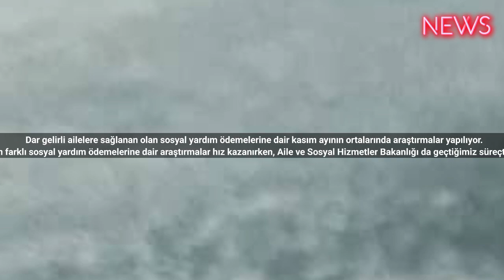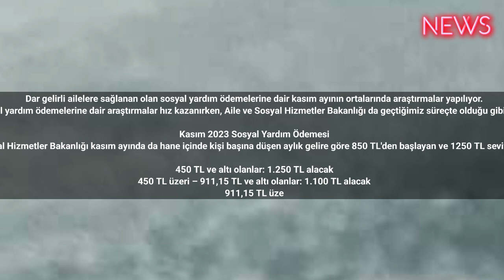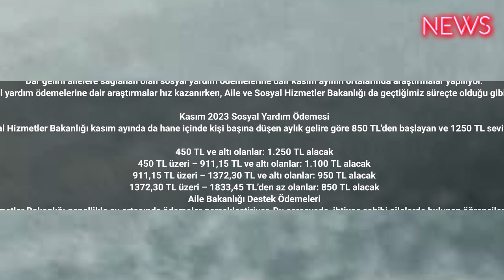Dar Gelirli Ailelere Devlet Desteği! Kasım Ayında Ödeme Yapıldı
Dar gelirli ailelere sağlanan olan sosyal yardım ödemelerine dair kasım ayının ortalarında araştırmalar yapılıyor.
5097 TL olan evde bakım maaşı ödemelerinin dün itibariyle hesaplara yatırılmaya başlandığını Aile ve Sosyal Hizmetler Bakanı Mahinur Özdemir Göktaş duyurdu. Kasım ayının ortalarında evde bakım maaşı ödemesinin verilmesinin ardından farklı sosyal yardım ödemelerine dair araştırmalar hız kazanırken, Aile ve Sosyal Hizmetler Bakanlığı da geçtiğimiz süreçte olduğu gibi kasım ayında da ödemeler yapıldıkça resmi internet sitesinden ve sosyal medya hesapları üzerinden yayınladığı bilgilendirme metinleri ile açıklamalarda bulunuyor. Bu çerçevede, sosyal yardım ödemelerine dair güncel gelişmeler yakından takip ediliyor.

Kasım 2023 Sosyal Yardım Ödemesi
Kasım ayı evde bakım maaşı ödemeleri 13 Kasım itibari ile ülke genelindeki hak sahibi vatandaşların hesaplarına aktarılırken, farklı sosyal yardım ödemelerine ilişkin de araştırmalar yapılıyor. Aile ve Sosyal Hizmetler Bakanlığı kasım ayında da hane içinde kişi başına düşen aylık gelire göre 850 TL'den başlayan ve 1250 TL seviyesine kadar yükselen aile destek paketi ödemelerini hesaplara yatırdı. Geçtiğimiz hafta cuma günü hane içinde kişi başına düşen aylık gelire göre bakanlığın ilettiği destek ödemelerinin tutarları şu şekilde:

450 TL ve altı olanlar: 1.250 TL alacak
450 TL üzeri – 911,15 TL ve altı olanlar: 1.100 TL alacak
911,15 TL üzeri – 1372,30 TL ve altı olanlar: 950 TL alacak
1372,30 TL üzeri – 1833,45 TL’den az olanlar: 850 TL alacak
Aile Bakanlığı Destek Ödemeleri
Aile ve Sosyal Hizmetler Bakanlığı evde bakım maaşını dün, aile destek paketi ile yaşlı ve engelli aylıklarını ise geçtiğimiz hafta vatandaşların hesaplarına yatırdı. Söz konusu destek ödemelerinin verilmesinin ardından, kasım ayında sağlanacak olan farklı sosyal yardımlara ilişkin de araştırmalar hız kazandı. Aile ve Sosyal Hizmetler Bakanlığı genellikle ay ortasında ödemeler gerçekleştiriyor. Bu çerçevede, ihtiyaç sahibi ailelerde bulunan öğrencilerin eğitim hayatlarını destek olabilmek ve ailelerin maddi yüklerini hak edebilmek ortalama 3571 TL olan sosyal ve ekonomik destek ödemesinin ilerleyen günlerde verileceği tahmin ediliyor.